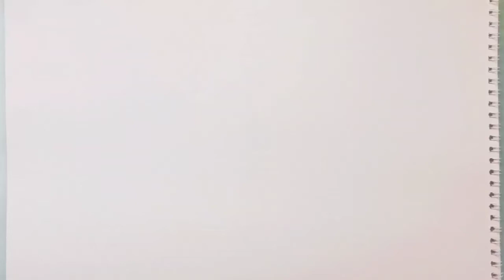How to Draw a cute Ladybug | drawing and coloring ladybird for kids -Art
How to draw Cute  Ladybug  step by step , Very very easy